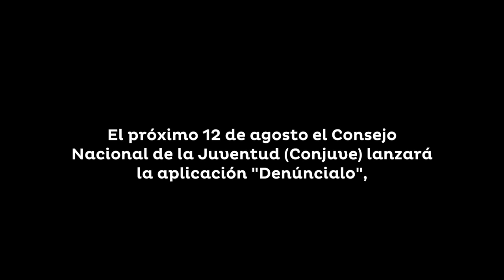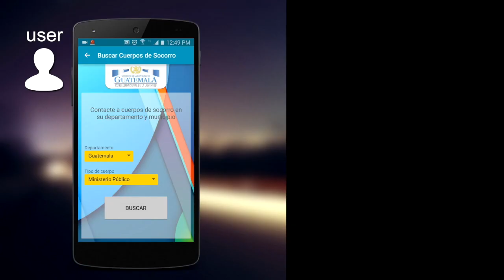Pasos para generar un reporte con la aplicación “Denúncialo”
El Consejo Nacional de la Juventud (Conjuve) lanzará el próximo 12 de agosto la aplicación “Denúncialo” con la cual buscan que los jóvenes denuncien todo acto delictivo.